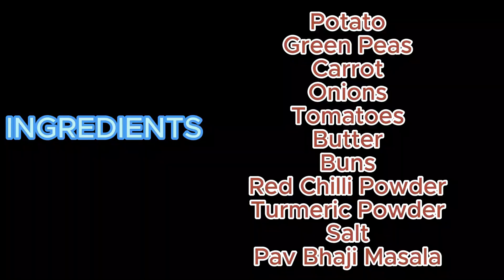Mini Pav Bhaji Recipe in Mini Kitchen | मिनी पाव भाजी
Mini Pav Bhaji Recipe in Mini Kitchen
Pav bhaji recipe
Pav Bhaaji recipe
paw bhaji recipe
मिनी पाव भाजी
पाव भाजी
Preparing Mini Food in A Miniature Kitchen.
Welcome to Mini Kitchen
Mini Kitchen Food Channel is a digital platform that offers a unique and entertaining perspective on cooking. As the name suggests, the channel presents miniature versions of popular dishes, showcasing the entire process of cooking and preparing tiny food in a miniature kitchen.
One of the benefits of Mini Kitchen Food Channel is that it appeals to a wide range of audiences. Cooking enthusiasts can enjoy watching the chefs' creativity and skill in preparing miniature dishes, while children can learn about food and cooking in a fun and engaging way. The channel is also perfect for anyone looking for creative and entertaining content to watch. Mini Kitchen Food Channel is the perfect destination for you.

❤️ Hope you enjoy my Mini Cooking videos ^^

Mini Kitchen